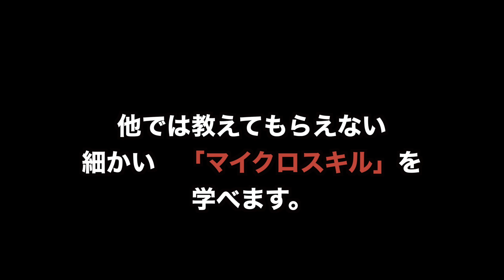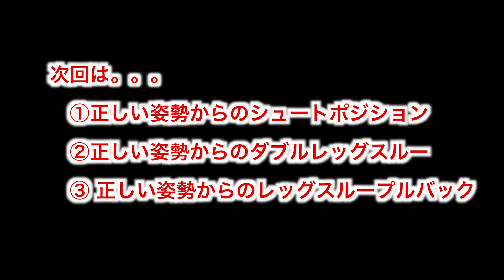【コツを解説】正しい姿勢を一瞬で作ってジャブステップまでの『手順』を細かく説明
過去動画はこちら⬇

開志国際バスケ部 【ジャブの理論を徹底解説：指導者向け・続編有】 スキルIQクリニック

【開志国際 スキルIQクリニック】簡単に抜く為のジャブからの判断の基礎

【開志国際高等学校バスケ部  】スキルクリニック  “P&Rのコツ”

【プレッシャーに勝つバスケスキル】千葉県松戸市 スキルIQクリニック

【開志国際高等学校バスケ部 】“ジャブと簡単に抜くコツ”　スキルクリニック

【山田愛 JX-ENEOS 】オフシーズンの個人ワークアウトが凄い！

【山田愛 JX-ENEOS 】オフシーズンの個人ワークアウトが凄い！vol.2

2019【開志国際高等学校】 バスケ部 ロサンゼルス・スキルトレーニング

【栃木県 矢板中央高校】女子バスケ部スキルクリニック“ジャブからのアタック“

【矢板中央高校】女子バスケットボール部スキルクリニック 前半

【バスケスクール・スキルクリニック】Sports Intersection Part1　千葉県松戸市

02/07/18 【開志国際高等学校】 バスケ部 LAトレーニング Part2